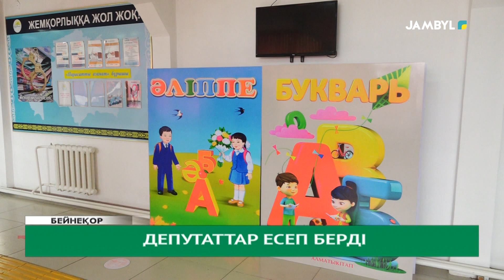Депутаттар есеп берді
Бүгін, ЖО мәслихатындағы «Аманат» партиясының фракция мүшелері есеп берді. Онда, бірқатар мәселелер талқыланды.

Атап айтар болсақ,Облысымыздағы Шөлдала мен Құмшағал шағын аудандарының жолынан бастап, мектептердің жәй-күйі баяндалды.